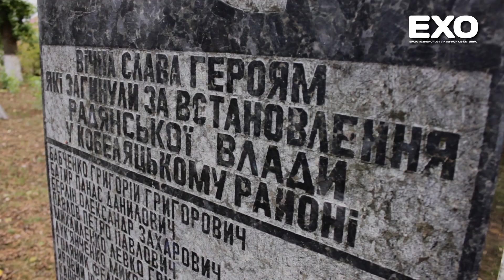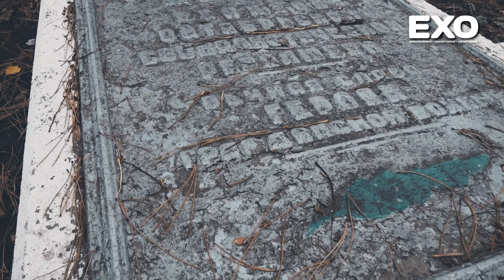Що відбулося 7-го листопада?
Кореспонденти дізнавались у Кобелячан, чи знають вони яка подія сталась 7 листопада.

7 листопада (25 жовтня за старим стилем) у Петрограді, столиці Російської республіки, відбувся державний переворот. У ході перевороту Тимчасовий уряд заарештували, центральну владу в країні перебрали на себе лідери більшовиків. Державою почала керувати Рада народних комісарів на чолі з Володимиром Ульяновим (Леніним). А дату державного перевороту назвали початком Великої Жовтневої соціалістичної революції.

7 листопада 2017-го минає 100 років з дня, коли відбулась ця подія. Тож кореспонденти «ЕХО» провели опитування серед кобелячан і поцікавились у них, чи пам’ятають вони, що саме сталося 7 листопада.